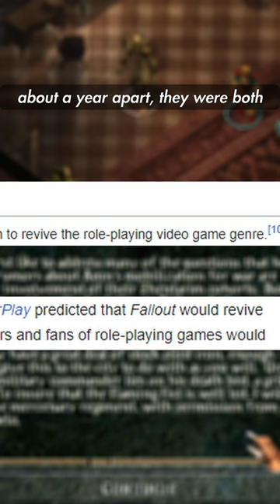Baldur's Gate and Fallout: A Shared History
small world